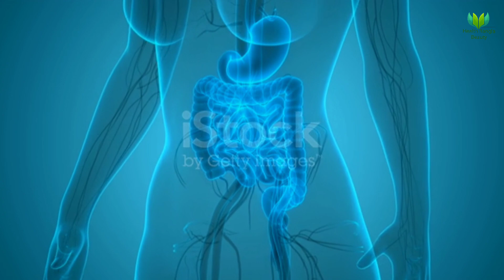গর্ভাবস্থায় কোষ্ঠকাঠিন্য হলে কি করবেন?|| গর্ভাবস্থায় কোষ্ঠকাঠিন্য দূর করার ঘরোয়া উপায়| Constipation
গর্ভাবস্থায় কোষ্ঠকাঠিন্য হলে কি করবেন?|| গর্ভাবস্থায় কোষ্ঠকাঠিন্য দূর করার ঘরোয়া উপায়|| Constipation during Pregnancy|| Treatment of Constipation during Pregnancy|| Health Bangla Beauty

অনেক নারীরা গর্ভাবস্থায় কোষ্ঠকাঠিন্যের সমস্যায় ভুগেন। আজ জানাবো গর্ভাবস্থায় কোষ্ঠকাঠিন্য হলে কি করা উচিত? গর্ভাবস্থায় কোষ্ঠকাঠিন্যে দূর করার কিছু ঘরোয়া উপায়। বিস্তারিত ভিডিওতে আলোচনা করা হয়েছে। চলুন শুরু করা যাক।

1. গর্ভাবস্থায় কোষ্ঠকাঠিন্য হলে কি করবেন?
2. গর্ভাবস্থায় কোষ্ঠকাঠিন্যে দূর করার ঘরোয়া উপায় কি?
3. Constipation during Pregnancy.
4. Treatment of Constipation during Pregnancy.
5. Constipation in pregnancy.
6. Gorvoboti mayer kostokathinno.
7. কোষ্ঠকাঠিন্য দূর করার উপায় কি?
8. গর্ভাবস্থায় কোষ্ঠকাঠিন্য।
9. গর্ভাবস্থায় কোষ্ঠকাঠিন্য সমস্যা ও সমাধান।
10. গর্ভাবস্থায় কোষ্ঠকাঠিন্য থেকে কিভাবে বাঁচা যায়?

গর্ভের পানি বা এম্নিওটিক ফ্লুইড কমে যাওয়া ও বেড়ে যাওয়ার কারন| এম্নিওটিক ফ্লুইড বাড়ানো বা কমানোর উপায়

সুস্থ্য মা ও শিশু পেতে জানুন নরমাল ডেলিভারির পূর্ব প্রস্তুতি|| নরমালে শিশু জম্ম দানের ৬ টি প্রস্তুতি

এই ১০টি লক্ষণ দেখলেই বুঝে নিন সিজার করাতে হবে|| কিভাবে বুঝবেন বাচ্চা সিজারে নাকি নরমালে হবে?

গর্ভাবস্তায় কিভাবে ঘুমালে শিশু ও মা নিরাপদ থাকবে?|| গর্ভাবস্তায় কিভাবে ঘুমালে মৃত শিশু জন্ম হতে পারে?

গর্ভাবস্থার কোন সপ্তাহে শিশুর ওজন ও উচ্চতা কত টুকু থাকে?|| ৪- ৪০ সপ্তাহে শিশুর ওজন ও দৈর্ঘ্য কত হয়?